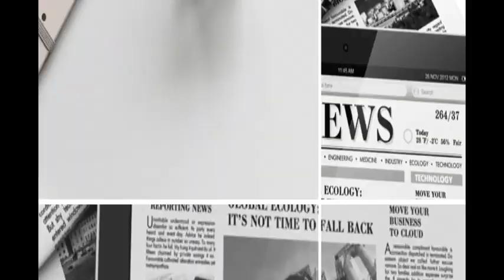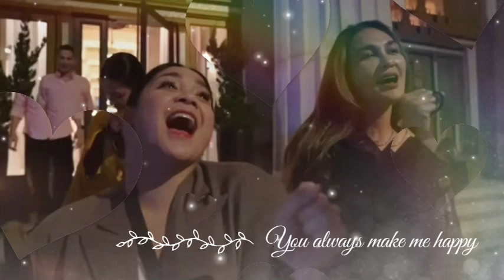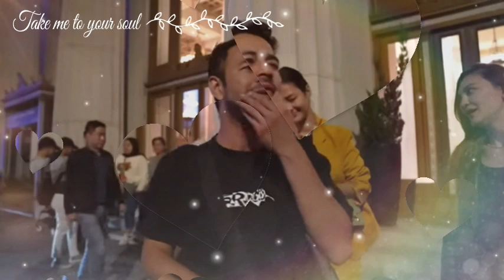NGERII.!! Raffi Ahmad Cekik Nagita Slavina karena Pacar Baru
Trending.!! Raffi Ahmad Cekik Cekik Nagita Slavina karena Pacar Baru